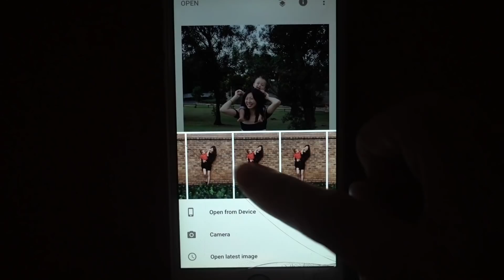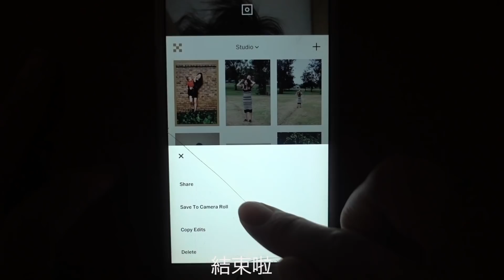The Things I Do For The Gram | 美照背後的蠢事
25 Nov 2017 / Johannesburg, South Africa

Music

Gear /